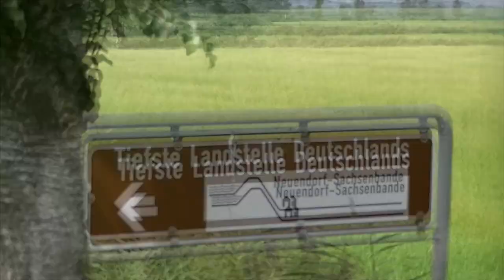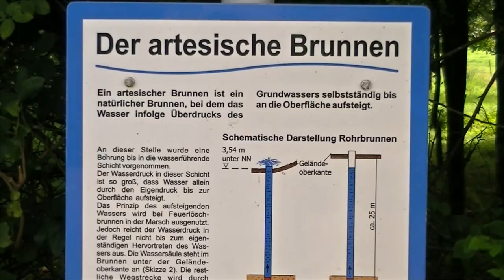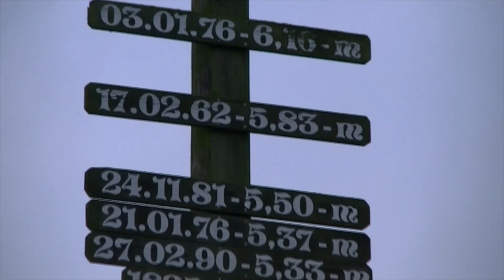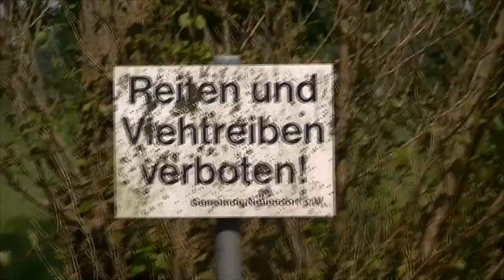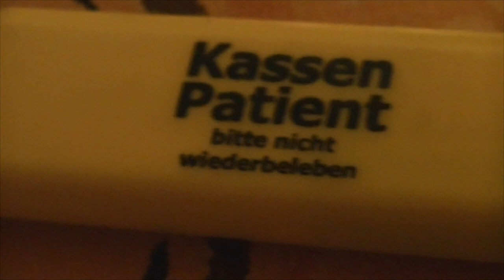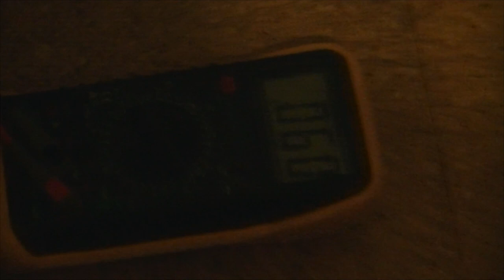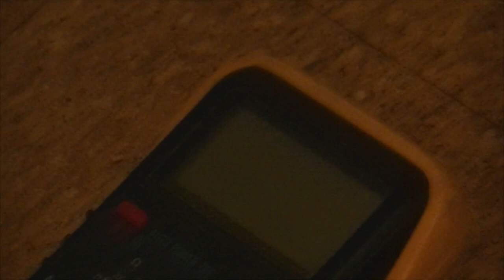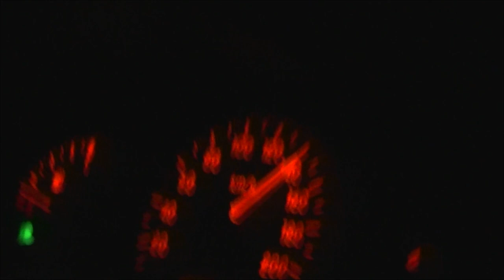NBN Tour vom 9/2011 (Remastered A4F Version)